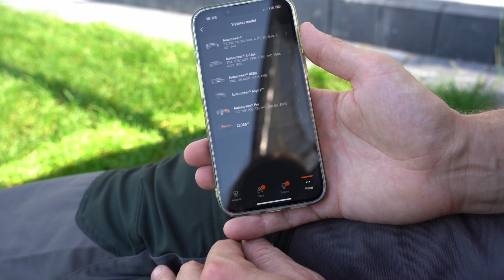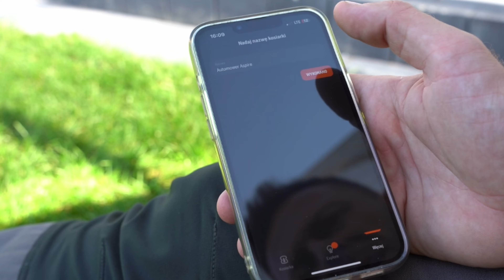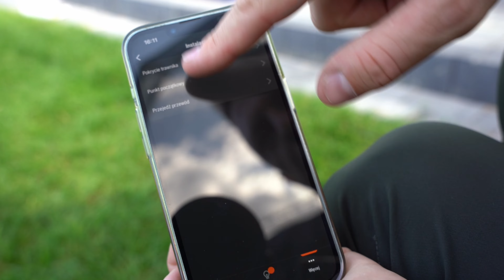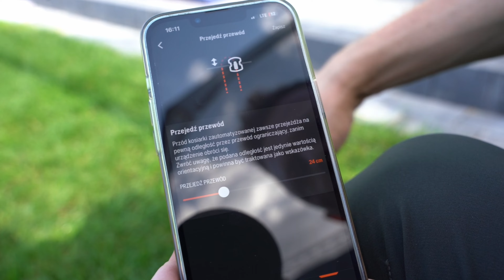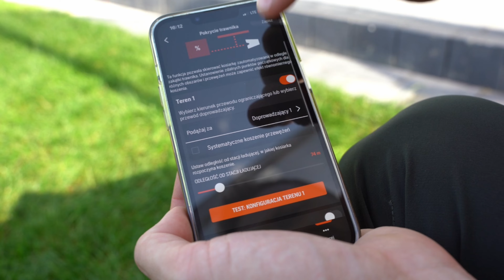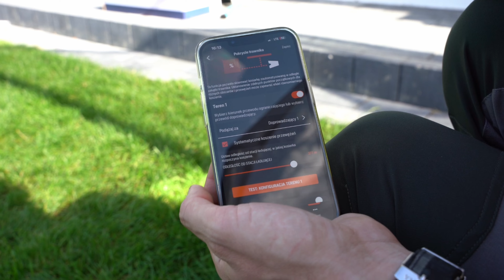Robot koszący Husqvarna Aspire™ R4 - instalacja i uruchomienie!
Czy montaż robotów koszących  Husqvarna Automower® wymaga pomocy profesjonalistów? Otóż nie! W dzisiejszym filmie Adrian pokaże Wam krok po kroku - od montażu stacji dokującej po parowanie robota z aplikacją, jak zrobić to samemu!

Automower Husqvarna Aspire R4 jest to następca robota koszącego Automower 105, który swego czasu był bardzo popularny, dlatego też na jego przykładzie postanowiliśmy zaprezentować możliwości i przeprowadzić Was przez cały proces 😎

✅ Poza nowymi robotami koszącymi marki Husqvarna, posiadamy także z niewielkim przebiegiem w specjalnych NISKICH CENACH - skontaktuj się z nami i dowiedz się więcej!

Las24.pl Lasogród Fotowolt24.pl Sp. z o.o
Autoryzowany Złoty Diler marki Husqvarna
🏠 adres: ul. Słowackiego 157 Radom 26-600